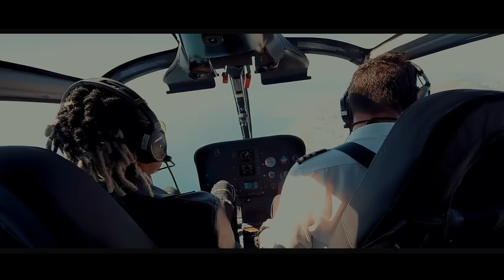Ibrator Mpiana |Contre Maître| Titre: Clip Jouet | Album | C'est Pas Sorcier 👿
Merci à tous ceux qui m'ont aidé  à réaliser cet Album de quelque façon que ce soit les ingénieurs, Les artistes du groupe LE CONTRE MAÎTRE, mes amis, mes proches et bien-sûr vous mes fans par votre patience et confiance. ❤

À présent votre album est disponible partout sur les plateformes des téléchargements 📲 et je tiens à remercier AE R14, BANDAL26 et Dako GOLDMANN 🙏🏾.

J'espère que vous allez adorer 🙏🏾 allez  écoutez!  J'attends vos retours 😜

Ibrator Mpiana Contre Maitre " C'EST PAS SORCIER "

● Likemba

     - Auteur/Compositeur : Ibrator
     - Arrangement : Jp Kis et Ibrator
     - Drumeur : Evril
     - Guitare : Splendeur Solo et Tolber Solo
     - Pércution : Taboche
     - Mixage : Jp Kis
     - Mastering : Jp Kis
     - Bass : Jim Bass

Enfin Le contre Maître
L'album est là. La ville de Johannesbourg est localement surnommée Joburg, J'burg, The Wild City ou encore Jozi. Son nom zoulou est eGoli qui signifie « ville de l'or ».
 Mystère Voix  🎙️.